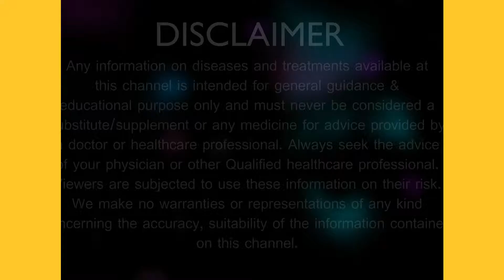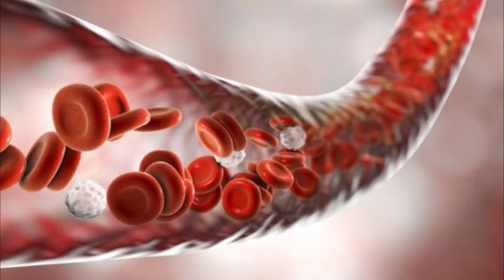खून इतना जल्दी बढ़ेगा, एनीमिया और हीमोग्लोबिन की कमी पूरी तरह ठीक हो जाएगी | How to treat Anemia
खून इतना जल्दी बढ़ेगा के एनीमिया और हीमोग्लोबिन की कमी पूरी तरह ठीक हो जाएगी - How to treat Anemia
Badalti jeevan sheli aur khan pan mei huyi galtiyo ke kaaran shareer mei khoon ka level kam ho jata hai jisse shareer ki kaam karne ki kshamta bhi kayi had tak khtam si hone lagti hai. Shareer mei aayi zyada khun ki kami se aap anemia ke rogi bhi ban sakte hai jisse apke shareer ko bahut si bimariya bhi ho sakti hai, lekin isse bache ke bahut se natural upay hai par usse pehle yeh jannna bahut jaruri hai ki yeh rog hota kese hai aur iske kya lakshan hote hai jisse hum isko pehchan kar ise rok sakte hai.

Anaemia ka matlab hai shareer me aayi khun ki kami. Humare shareer mei haemoglobin ek esa tatv hai jo shareer mei khun ki matra ko btata hai jiski matra purusho mei 12 se 16 % aur mahilao mei 11 se 14 tak honi cahiye. Humare shareer mei 2 trha ki cells hoti hai red blood cells aur white Blood cells, jab red cells yani ki rbc ka level shareer mei kam hone lagta hai, to shareer me haemoglobin ki matra bhi kam hone lagti hai, jo khun ki kami kehlati hai aur apko anemia ka rogi bna deti hai, jiske chalte apko din bhar ki thakaan, skin ka rang feeka pad jana, kamjori hona, saans foolna, behosh hona, jese aur bhi kayi tarha ki lakshan dikhayi dene lagte hai.

Lekin ab apko isse darne ki jarurat nhi hai kyuki mere pass kuch aise upaye hai jise apna kar aap shareer me khoon ki maatra badha sakti hai aur is samasya se khud ko bachaye rakh sakte hai.

* Sharer mei aayi khun ki kami kayi bimariyo ki jad hoti hai aur is jad ko khtam karne ke liye aap suntulit aahar ka sevan kar sakte hai jime aap green veg ka istemal karke khun ki kami ko pura kar sakti hai, kyuki hari sabziyo me kafi poshak tatv paye jate hai.

* Chukundar, jo iron ka sabse accha sadhan mana jata hai aur iska sevan aap chahe to juice ke roop mei bhi kar sakte hai ya aap salad ke roop mei bhi kar sakte hai, jisse aap apne khoon me haemoglobin ki maatra ko badhaa sakte hai.

* Iron ki kami se hone wale anemia ko khtam karne ke liye ap falo ko apne dincharya me shaamil kar sakte hai, jese ki apple, orange, anaar jaise falo ka  sevan karna bahut hi faydemand mana jata hai kyuki isme iron ki maatra kaafi zyada payi jati hai.

* Dryfruits - Agar bat mevo ki ho toh yeh humare liye har tarah se fayda karte hai isliye aap sukhe mevo ka istemal apne khun ko bdane ke liye bhi kar sakte hai, jisse anaemia ki samasya to khatam hogi hi saath hi aap apni sehat ka bhi khayal rakh payenge.

* Raat bhar bhige kale chano ko subha gud ke sath khane se bhi apke shareer mei khun ka star badne lagta hai .

Iske alawa aap apni diet ko esa banaiye jisse apko har tarah ke fibers, vitamins aur minerals mile. kyuki aisi hi diet apko har khte se bacha sakti hai.